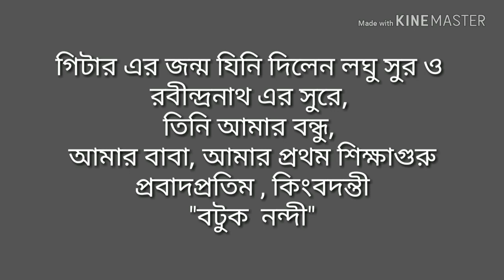Guitar Legend BATUK NANDY's MAGIC WITH "YEH RAAT YEH CHANDNI" - JAAL (1952) digitised: NILANJAN N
Instrumental- guitar Legend BATUK NANDY WEAVES MAGIC WITH "YEH RAAT YEH CHANDNI" - JAAL (1952)